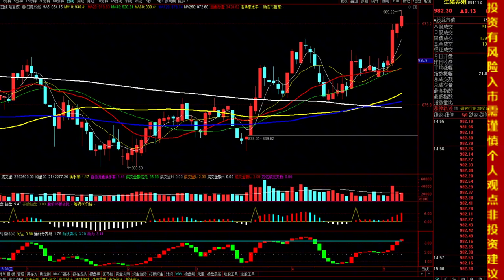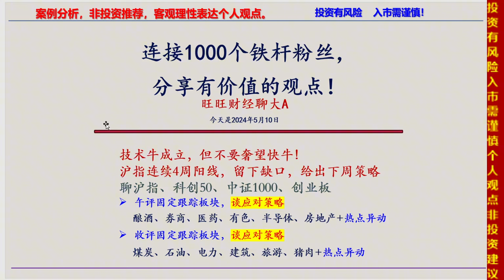5.10收评，不要奢望快牛！沪指连续4周阳线，留下缺口，怎么办？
十四年的奔波与沉淀，心如磐石。除了技术面和基本面，还有诗和远方。股市中最疼老婆的投资人。5.10收评，不要奢望快牛！沪指连续4周阳线，留下缺口，怎么办？